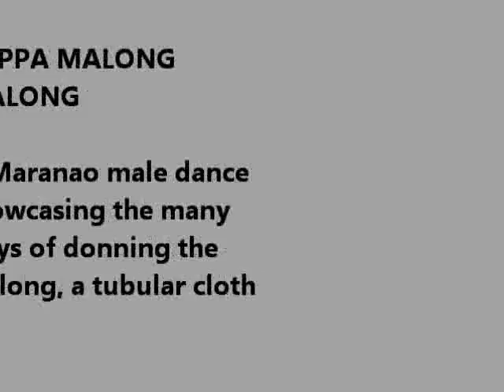Kappa Malong Malong and Pig-apir by UPLB Filipiniana Dance Troupe